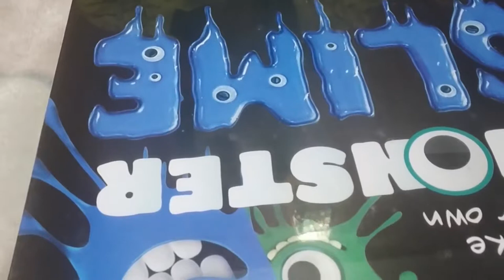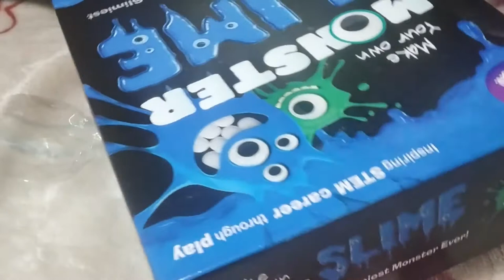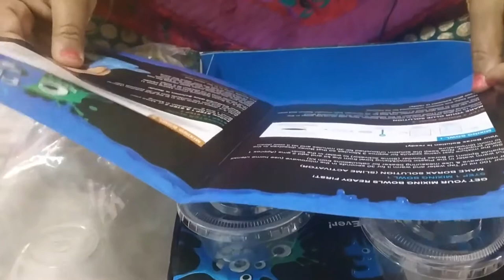Monster Slime Unboxing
Slime Review
Beauty set Review
baby playing with beauty set
makeup toy  set